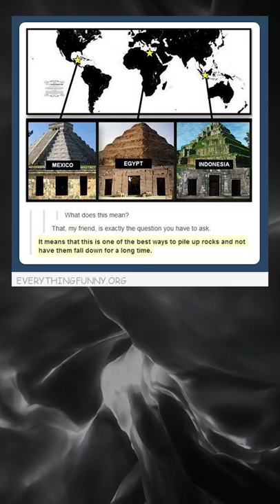Church Steeples Are Not Pagan